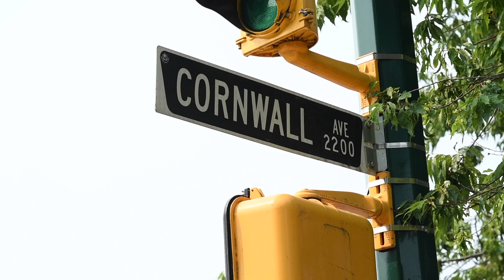True one bedroom ready for your renovation/design ideas just a block from Kits Beach/Pool!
TRUE ONE BEDROOM READY FOR YOUR RENOVATION/DESIGN IDEAS, IN A DREAM LOCATION JUST A BLOCK FROM KITS BEACH/POOL!

Address: 103 2335 York Ave |  Price: $379,900

THE SUITE - main floor facing west with small walk out patio. Decent size rooms throughout. Bedroom will fit a queen-size bed. Vacant now after being rented for years to the same tenant. Could be re-rented as is but so much more potential here to add value.

THE BUILDING - clean, simple, well run, professionally managed, older building. Spotless common areas include secure parkade (1 stall included, 2nd available to rent from strata for $100 per month), storage room (1 locker included) + common laundry. A location you probably never thought you'd be able to get into. Incredible beachside community in the heart of the city and a very smart place to invest your hard earned money!